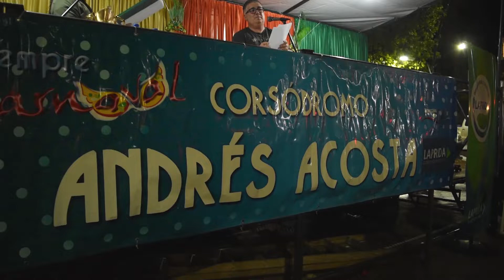LAPRIDA | Buenos Aires | Carnavales Regionales 2022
❗EL PARQUE DEL BICENTENARIO EN TODO SU ESPLENDOR CON EL CIERRE DE LOS CARNAVALES REGIONALES 2022

👉Caía la tarde del lunes 28 de febrero, en el Parque del Bicentenario. Y desde todos los barrios de la ciudad fueron llegando: los participantes del Carnaval, las instituciones, disfraces para vivir un cierre con toda la alegría posible.

❗Que tuvo, tal como estaba programado, de todo: Mburucú Yambá, hizo su despliegue frente al escenario, y sumaron sus pasos y su ritmo para compartir durante un momento más todo el gran trabajo realizado desde la Biblioteca Mempo Giardinelli y el Club Platense para la conformación de esta comparsa que fue una de las creaciones más destacadas de estos Carnavales Regionales 2022.

✅Luego de ello comenzó la entrega de premios. Fueron pasando las instituciones, las máscaras, los disfraces, las agrupaciones de baile y todas y cada una de ellas recibieron su premio de mano de los funcionarios municipales.

📌Agradecieron y celebraron su premio, y el regreso del Carnaval.
✅Laprida fue de nuevo una fiesta. Tal y como venimos celebrándolo desde hace muchos años en estos Carnavales Regionales, que recuperan el espíritu de antaño y que además este año tuvo como eje Laprida Ambiental y Sostenible, y Laprida, Capital Provincial del Reciclaje.

🎉Después llegó la lectura del Testamento Ganador de Concurso, la Quema del Rey Momo, para dar paso a toda la música con "Los Reyes del Cuarteto" que hicieron explotar al Parque del Bicentenario y a toda la gente reunida, que cantó y bailó sus temas de principio a fin. Luego llegaron con todas sus luces, los fuegos artificiales musicales.

❗¡Laprida es Carnaval!